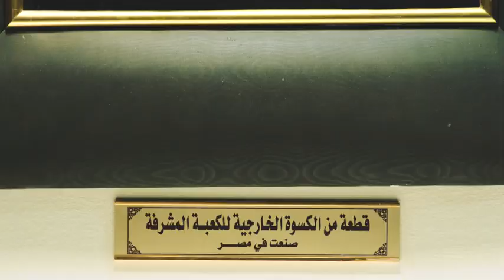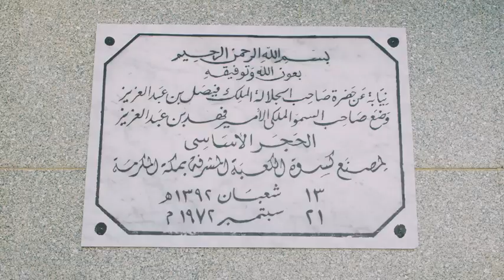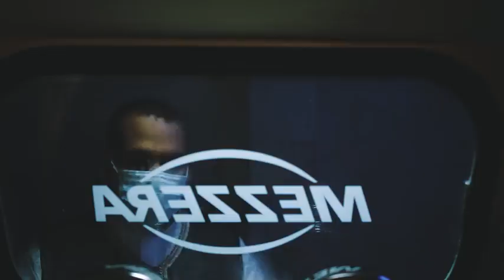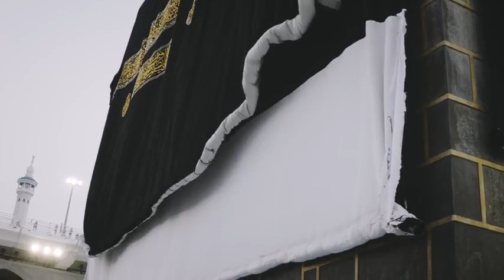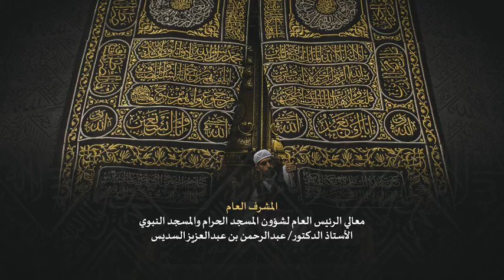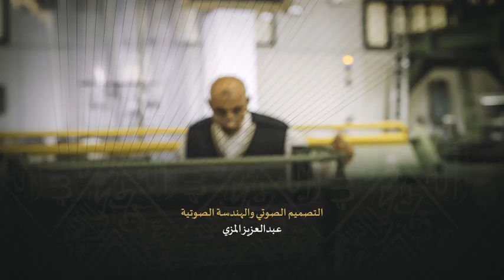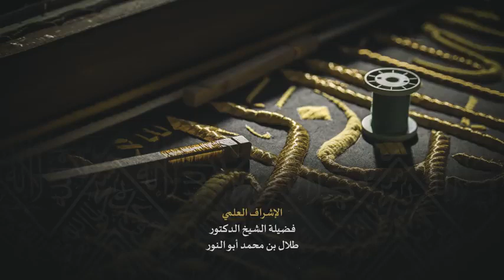Covid19 ARABIC Documentary Film Kiswah Al Kaaba